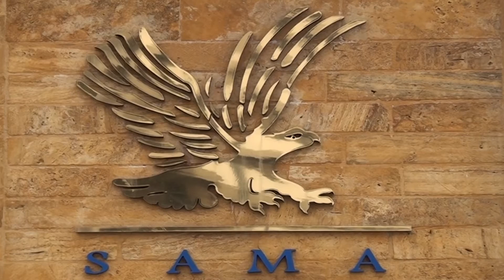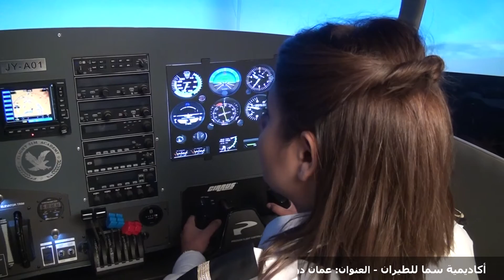اكاديمية سما للطيران كامل